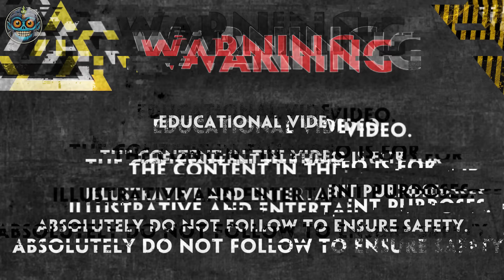30 SHOCKING Times Road Rage Got Served INSTANT KARMA | Best Of The Week !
30 SHOCKING Times Road Rage Got Served INSTANT KARMA | Best Of The Week !
"Instant Karma" showcases road rage at its worst, where road rage drivers face instant consequences. Road rage leads to instant karma, proving that road rage never ends well. Watch how road rage incidents result in swift justice for those involved.
Here, at BEZED LAB - Road Rage, you're in for a treat with the world's finest road rage moments and instances of workplace foolishness, all caught on camera. Immerse yourself in the thrill of instant karma and witness road rage and idiots in carsscenarios unfolding before your eyes.
Our daily uploads feature the latest and most captivating videos of road rage or idiots in carsand instant karma incidents, providing the perfect escape to unwind after a hectic day. From the most intriguing topics to the most intense road rage and idiots in cars moments, we've got it all covered. So, kick back, relax, and indulge in a BEZED LAB - Road Rage binge!